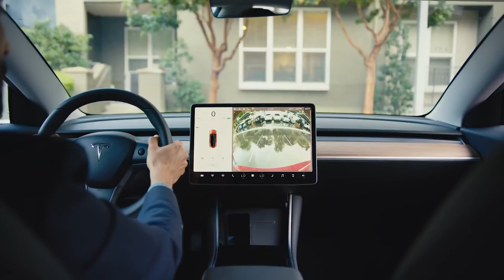Model 3 Guide Phone Key